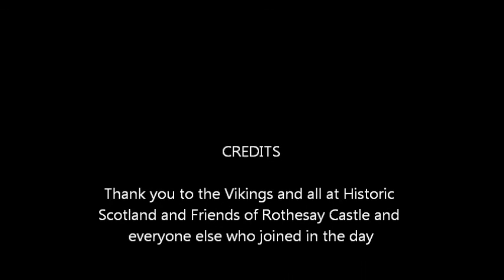The Vikings storm Rothesay Castle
750 years ago, the Vikings stormed Rothesay Castle, here in 2013 we see them doing it all over again